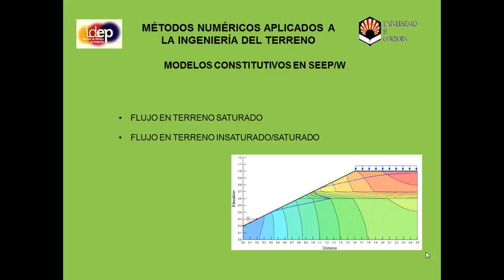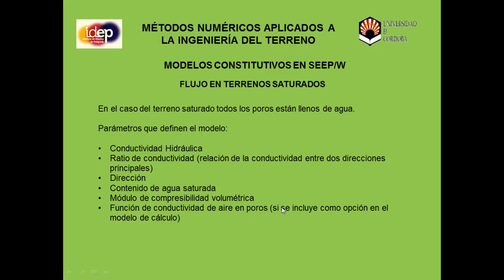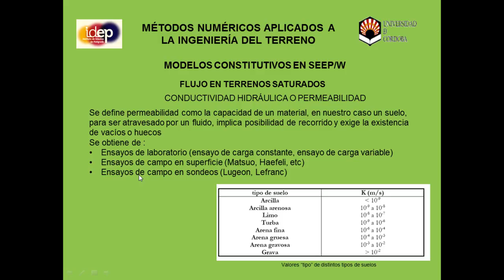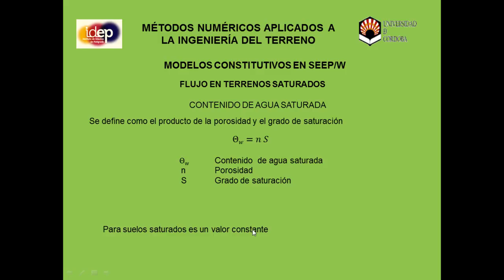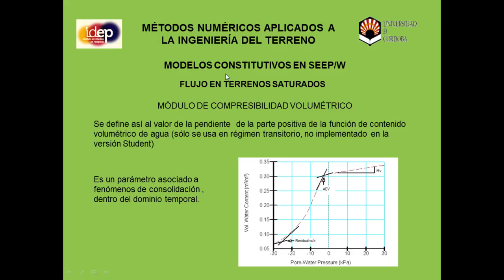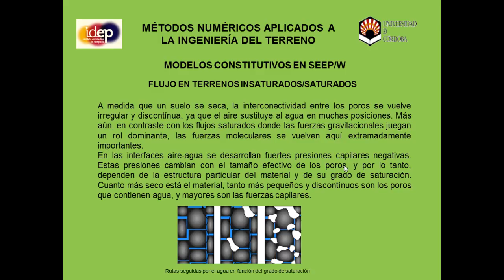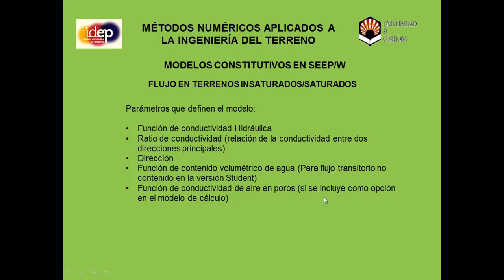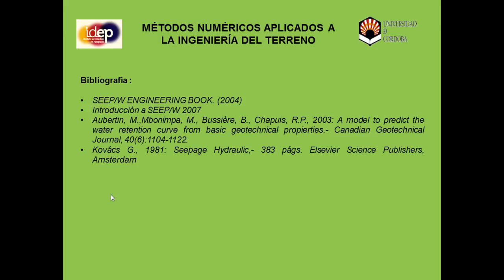Tema 3 Modelos constitutivos en Seep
Modelos que podemos usar en el programa SEEP para implementar nuestros modelos